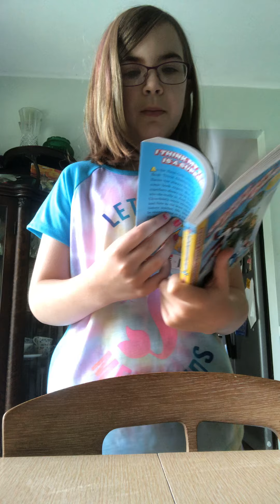Preparing for the first day of summer camp